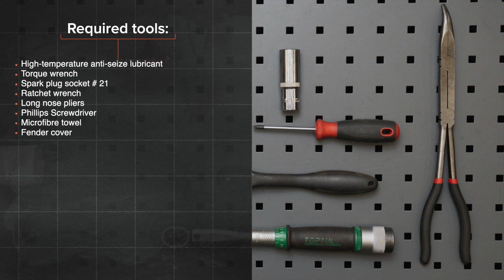How to change spark plug on VW POLO 6n1 [TUTORIAL AUTODOC]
How to change spark plug on VOLKSWAGEN POLO 3 (6N1) 1.0 Hatchback 1994–1999 [TUTORIAL AUTODOC]

Spark plug on VW Polo III Box Body / Hatchback (6N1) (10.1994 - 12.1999) / SEAT Arosa (6H) (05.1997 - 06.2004) / VW Golf II Hatchback (19E, 1G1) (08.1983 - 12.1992) / VW Golf III Hatchback (1H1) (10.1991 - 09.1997) / VW Jetta Mk2 (19E, 1G2, 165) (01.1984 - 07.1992) cars should be changed, as a rule, according to one and the same procedure. However, there can be slight differences due to specific features of the vehicle design.

⚡ All video and PDF tutorials on replacing VOLKSWAGEN POLO parts: download and watch at AUTODOC CLUB

0:00 — VW POLO 6n1 – spark plug: step-by-step replacement tutorial
0:37 — Unscrew the air filter housing fasteners.
1:11 — Disconnect the spark plug wires from the spark plugs.
1:57 — Unscrew the spark plugs.
2:52 — Screw new spark plugs and tighten them.
4:19 — Install the air filter housing and fasten it.